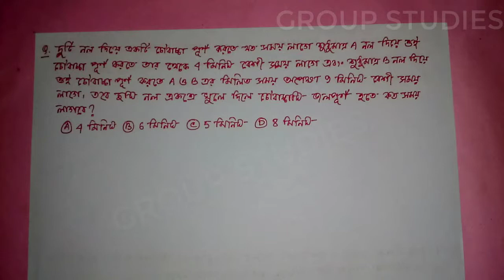নল ও চৌবাচ্চা র অঙ্ক চটপট সামাধান Pipe and Cistern Problem Slove Tricks Only 2 Sec Part 1